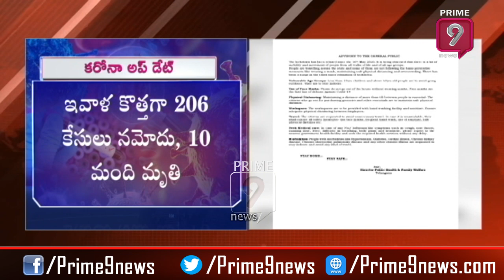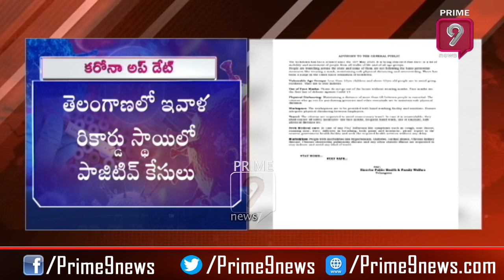తెలంగాణాలో 206 కొత్త కరోనా కేసులు..! | 206 New Corona Cases In Telangana | Prime9 News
తెలంగాణాలో 206 కొత్త కరోనా కేసులు..! | 206 New Corona Cases In Telangana